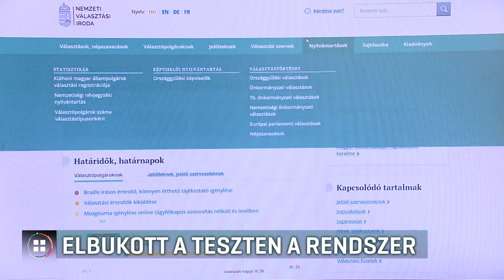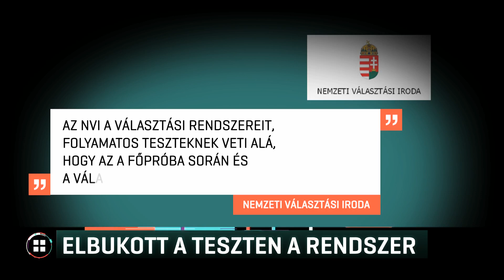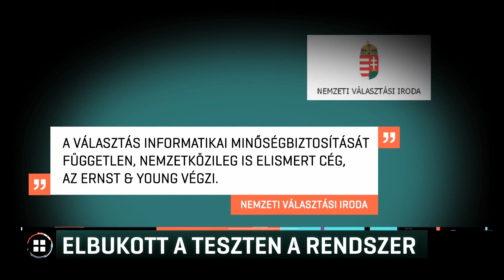Elbukott a teszten a Nemzeti Választási Iroda informatikai rendszere 19-03-09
Két egymás utáni teszten sem működött megfelelően a Nemzeti Választási Iroda informatikai rendszere. A Híradó kérdésére a választási iroda elismerte a hibát, de azt írták: ez csak a belső kommunikációs rendszerben okozott fennakadásokat.